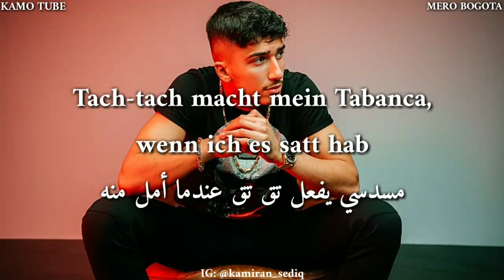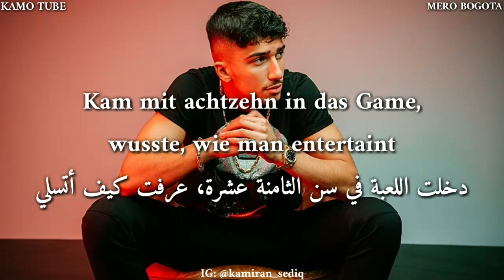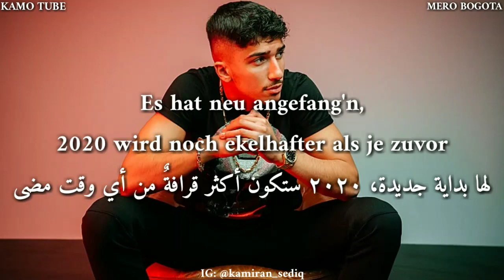Mero - Bogota Lyrics مترجمة للعربيه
SEELE ab dem 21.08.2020 überall verfügbar. 🧿

Video by 100blackdolphins
directed by PLUG
a MMAATTCCHH production
director: jakub rzucidlo
visual lead: tatjana wenig
director of photography: ali akgül
head of production: ronja prinz
creative executive producer: baris aladag production coordinator: rebecca david production assistant: cemil sorgun
1. assistant camera: ian fearnley
2. assistant camera: david garbi
gaffer: george steffens
grip: olando grübel
grip assistant: niso collins
art director: dahlia ibrahim
set build: georgius angelidis
art assistant: patrick vander
styling: agnesa qubreli
styling assistant: sven brüggemann
production assistant: cemil sorgun
edit & colors: jakub rzucidlo
title & graphic design: makko100
photographer: manuel zoller
camera & light gear: ludwig rental berlin
grip gear: olando grübel & pille
drivers: sidney lubwar, clemens wand, erik bruns
Extras:

fabian
simone
nele
kirill gagay
pavel gagay
billy pierrot schmidt
mehmet erhan strauch
atakan camgöz
cast:
wonderful s1d1ka hayirh as "Oma"
mesud hay1rh as "Onkel"
nuri Sa$t1mdur as "Junge"
samy abdel fattah as "Juwelierräuber"
ilyas mardnli as "Sohn"
iman mardnli as "Vater"
ideal kanal as "Gangmember"
ihab basaleh "Gangmember"
amer el-erwadi "Drogenlaborist"
houssam hotait "Goldjuwelier"
alwin pekala as "Gangmember"
abdulfatah belkassem "Gangmember"
souleyman mesalti "Gangmember"
extras casting by im off
special thanks to baris altin, michael reimann von der BEHALA, matthias pagenkopf / CCC Studios, ludwig rental berlin